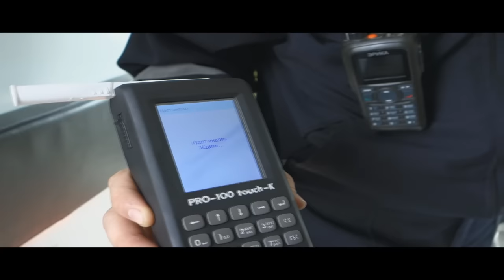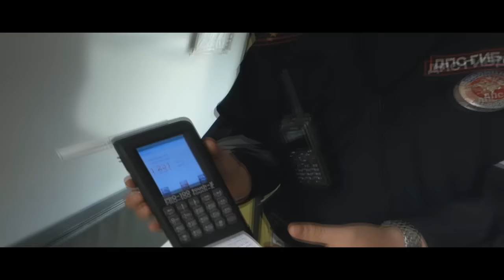25.07.2015 ДТП на Шабердинском тракте пьяный газелист убил 2 пассажирок приоры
25 июля 2015 года около 14 часов на 13 км автодороги Шабердинского тракта (Завьяловский район) водитель автомобиля «ГАЗ» - мужчина 1976 года рождения не предоставил преимущество в движении и совершил столкновение с автомобилем «ВАЗ» под управлением молодого человека 1992 года рождения. В результате ДТП пассажиры автомобиля «ВАЗ» - женщины 1945 и 1955 годов рождения от полученных травм скончались на месте происшествия, мужчина 1944 года рождения получил травмы и был госпитализирован.

Необходимо отметить, что водитель автомобиля «ГАЗ» управлял транспортным средством, будучи лишенным права управления, а также находился в состоянии алкогольного опьянения.

1 отдел Управления ГИБДД МВД по Удмуртской Республике